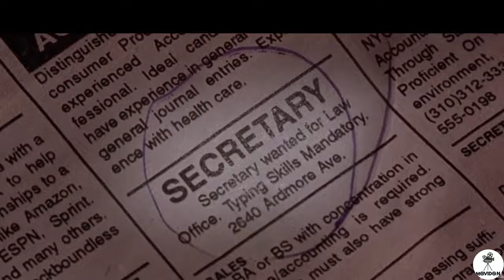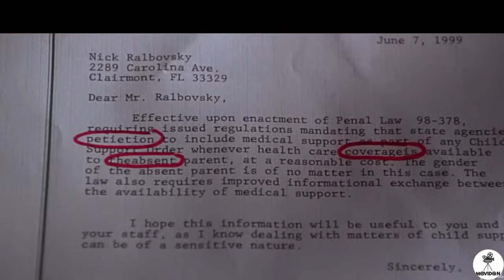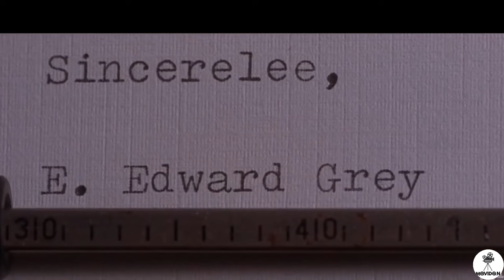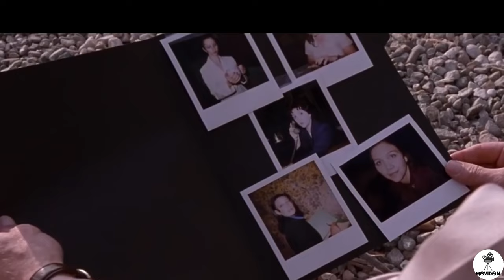The boss punishes his secretary every day for his mistakes | "SECRETARY" Movie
The best movie reviews and the latest news from the world of movies are all here on our channel.